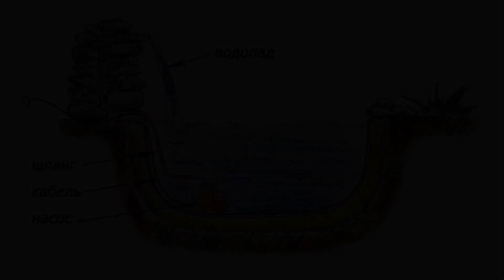Самодельные каскады Водопады в ландшафтном дизайне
Строительство водоемов и водопадов на участке становится все более распространенным явлением. И это вполне логично, так как такие конструкции смотрятся достаточно красиво